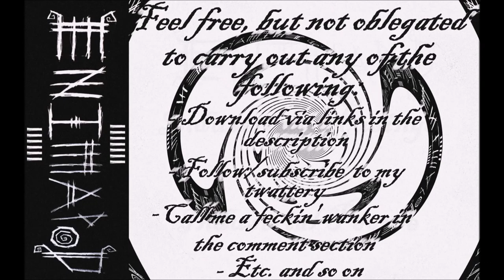Enimapod - 76 [Full Album] [Downloads in description; Timestamps]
0:00 - Enirante La Sistemon Kiu Defilas Mentojn - Intro

2:29 - Abominable Contraption - 150 BPM

12:31 - Drafting The Poor - 150 BPM

17:24 - The War Drums - 100 BPM

24:24 - Perpetual Incubus - 150 BPM

32:15 - Thoughts And Prayers - 150 BPM

38:55 - Malignant Jester [Version II] - 100 BPM

49:44 - Less Than Two Minutes To Midnight - 100 BPM

59:05 - Gristle [Throbbing] - N/A BPM

1:01:45 - A Slice Of Pai - 150/600 BPM